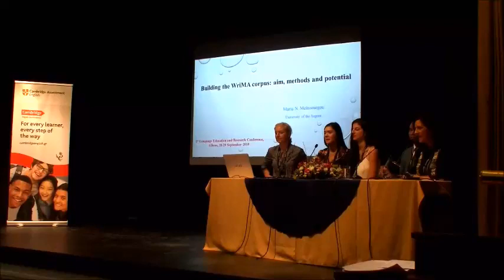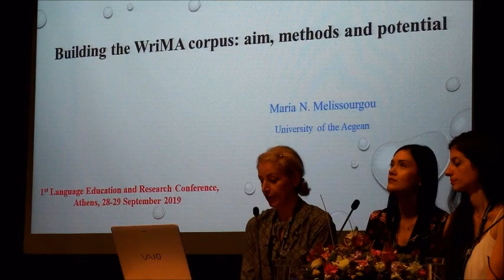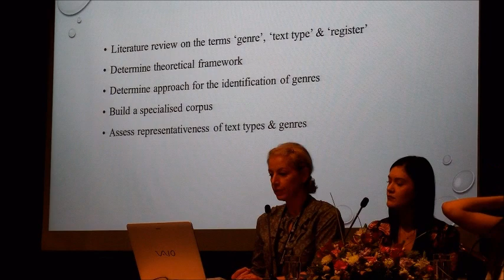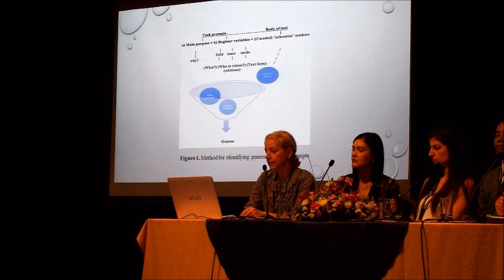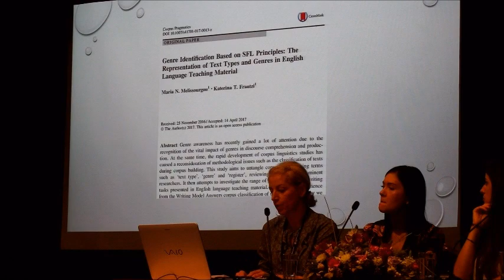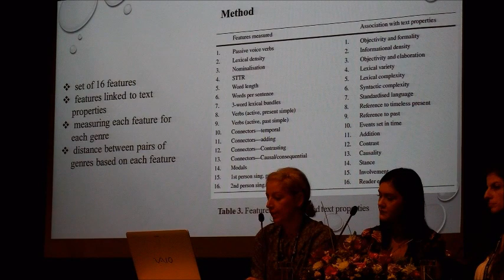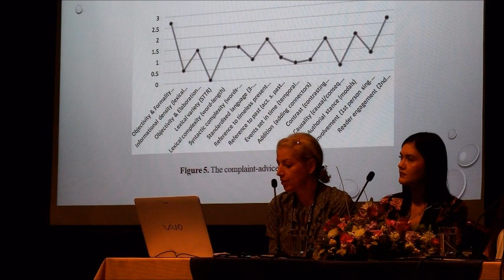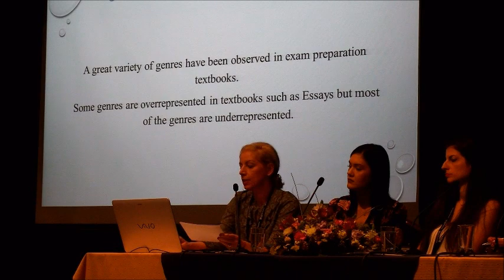Dr Maria N. Melissourgou on the 1st Language Education & Research Conference in Athens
Dr Maria N. Melissourgou, University of the Aegean, on the 1st Language Education & Research Conference in Athens, Greece on 28-29th September 2019.

Presentation topic: “Building the WriMa corpus: Aim, methods and potential”
The focus of this study is on the Writing part of well-known international EFL exams. Reporting on experience from building the WriMa corpus, this paper shows how specialized genre-based corpora can be built by researchers who need to explore language in particular contexts. It reports on the criteria set for the collection of texts, classification and annotation methods and types of analysis conducted so far. Finally, it explains how the corpus can contribute to the teaching and assessment of writing.

Organiser: Applied Language Studies House

Venue: Estia, Nea Smirni